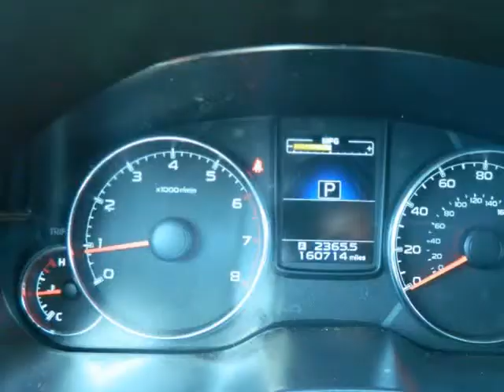2014 Subaru Outback Wgn Leather Sunroof Limited 1owner Excellent Condition 160k Highway miles...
472 Cobb pkwy N
MARIETTA